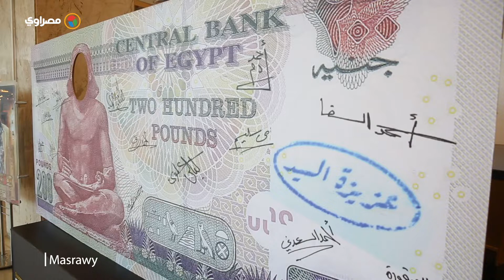مي سليم: "مفكرتش مرتين قبل الموافقة على 200 جنيه".. أدواري الأخيرة مركبة